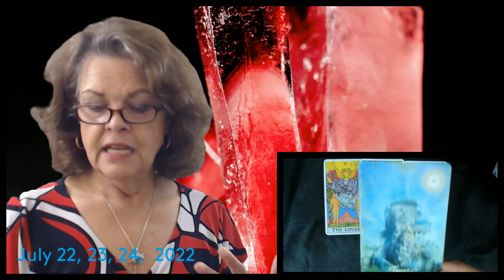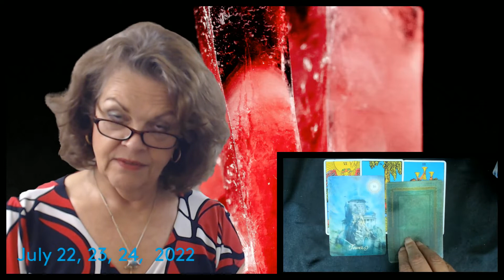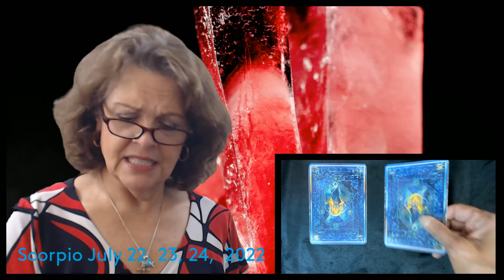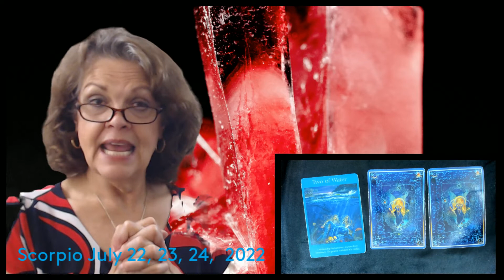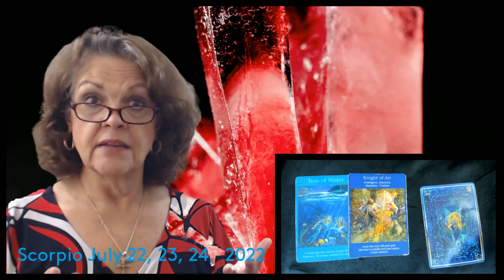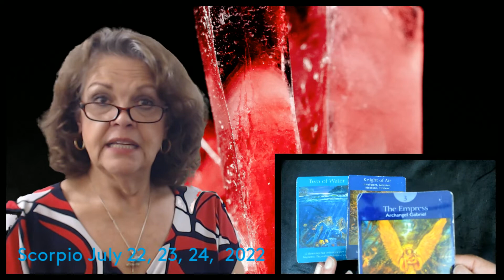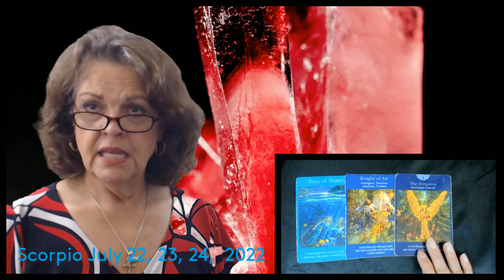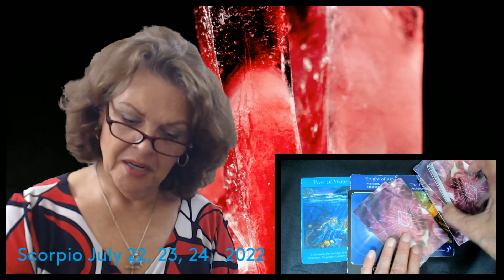Scorpio July 22, 23, 24, 2022 Blessings with Love?!